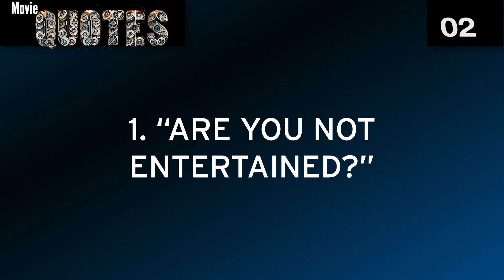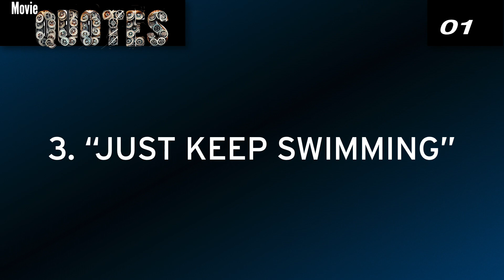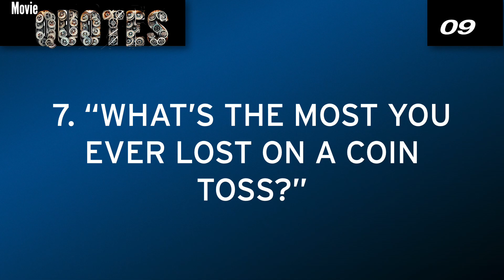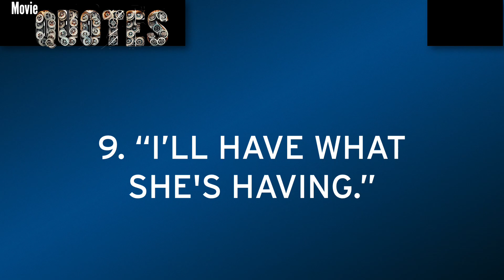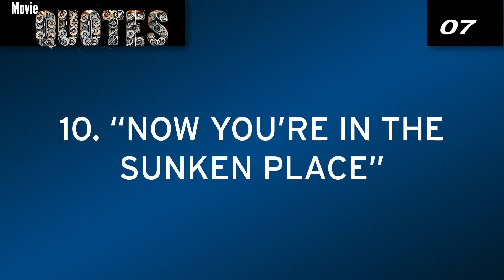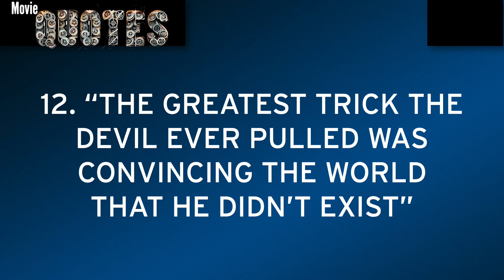How much do you know about Movie Quotes?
Find out what you know about Movie Quotes.

Visit TriviaBee more Trivia!